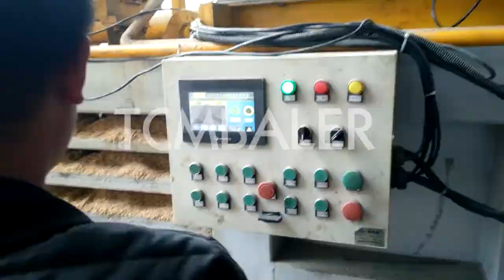baling press for wood chip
TCM BALER TCMBALER is a professional hydraulic press baler machine manufacturer and supplier in China for more than 20 years, and we can offer wood chip baling press for sale with a cheap wholsale factory price for our customers without any agent or dealers if you wanner buy our baler press machine.

Alibaba Wood Chip Baler Machine, Wood Chips Baling Press Saudi Arabia, Wood chip baler machine in SINOBALER. SINOBALER has three popular kind of wood chip baler machines. Vertical baling and bagging machine is suitable for limit space purchaser. Scale weighing baling and bagging machine is suitable for who need same weight bales. Heavy duty baling and bagging machine is suitable for medium or large baling needs. Shlok wood chip baling machines, wood chip baling machines Slovak, US $4000 $5000 Set. wood shave baler, wood chips baler, sawdust baler, rice husk baler Rachel 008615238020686 This machine used to compress the corn core, wood shave, bamboo shave,rice husk, cotton husk, peanut shell into the baler, which can be convenient for storage and packing, reduce the transportation cost. ClimateMFG Wood Chip Compactor, Wood Chip Compacting Machine Ghana, Since wood chip is in loose and small article status, wood chip compactor is a good solution to compress wood chips into dense bales. The wood chip bales are easy to sell, store and transport. It greatly reduce the wood chip space and maximize the usage because insufficient storage can SRS Purchase Cheap, Compact, Hydraulic wood chips baling Kuwait, These wood chips baling machine are amongst the most important parts of farm machinery and Alibaba.com is glad to introduce you to some of the best quality baling machines. These top of the line wood chips baling machine are equipped with powerful technology, precision cutting and rolling and can be easily affixed to tractors. Valvan Wood shaving baling press automatic wood chip bagger Grenada, 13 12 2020 · Please find details of bagging press baler machine: http product280 detail515.htmlTcmbaler Eco Tech, http mainly manufacture tradeindia Baling of wood chips with Flexus balers for efficient Romania, 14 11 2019 · By baling wood chips in compact round bales, you can increase loading capacities up to 60% to save environment and cost by less transport for larger volumes . Hellobaler Recycling baler MAC 110 1 is for sale! The Macpresse Sweden, 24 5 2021 · This Macpresse baling press MAC 110 1 is designed to bale large quantit AutomaticHorizontalBalers Macpresse MAC110 1Recycling baler MAC 110 1 is for sale! Enerpat Automatic Horizontal Baler Automatic Baler Auto Baler Dominican, For example, SHBA2 1200 model horizontal baling press, is able to produce super dense rectangular bale up to 1200kg each, with bale size up to 2300mm x 1100mm x 1100mm. You can load up to 26 tons of OCC bales produced by this machine into a 40’HQ container without the need to turn the bales around from one side to another. skbaler Wood handling products Valmet Lebanon, Valmet offers innovative wood processing solutions for the pulp and paper, fiberboard and energy industry. The solutions are designed to treat valuable wood raw material to make it ideal for further processing and to gain the best possible yield. Valmet's wood handling concept incorporates all process stages, from infeed to storage, and process nkbaler China Wood Chips Press Machine, Wood Chips Press The Democratic Republic of the Congo, Waste Tires Baler Machine for Used Cloth Baling Plastic Bottle Carton Compress Fiber Press Wood Chips Baler Packaging Machine Good Price Plastic Crashing Unit FOB Price: US $ 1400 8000 Piece Min. Order: 1 Piece Gradeall Wood chip presses 5 Manufacturers, Traders & Suppliers Myanmar, Wood chip presses You find here 5 suppliers from Germany Austria and Netherlands. Please obtain more information on spare parts, servicing, maintenance, Repair, repair or accessories directly from the registered companies. Are you looking for Wood chip